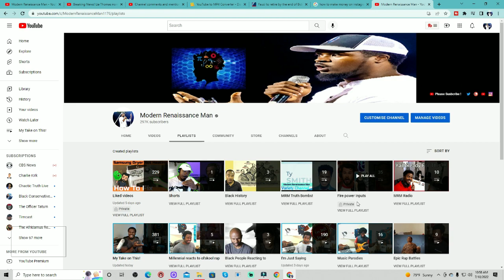Breaking News! Joe Biden has Cancer ''That's why I...have cancer''